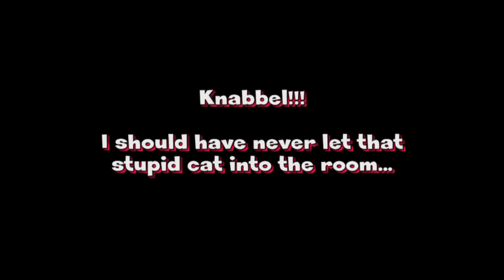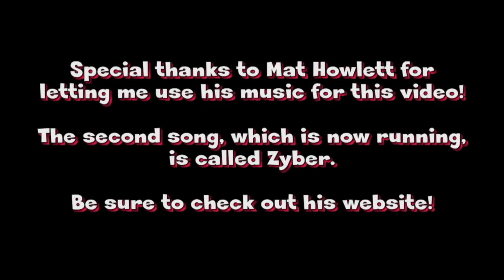222 subscribers!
Bleh, me and camera's generally don't mix that well, but for reaching so many subscribers I just had to make an exception and say thank you to you all! I really appriciate you all watching, rating and commenting and it's a blast to do it because of you guys. So thanks a lot!!!

Questions for a possible FAQ video can be put in the comments below, PMed to me or you could e-mail me at , if there are enough questions to make a video I will do so soon. I will always try to release a review at about the same time though to keep it interesting for those not interested in these kind of things.

I totally forgot to mention him in the video, and I'm sorry about that, but he did give me some subs and he makes great reviews on current gen stuff, check him out!
For Ben's Video Game Take Oot just head over and also check out the other stuff they have over there, there's some great retro video features on there.

Congrats guys! I'll send out the clocks as soon as I can!

Man I think this is my biggest video discription yet lol.